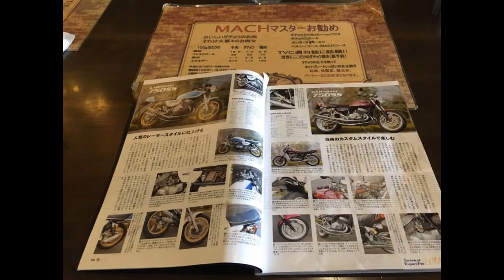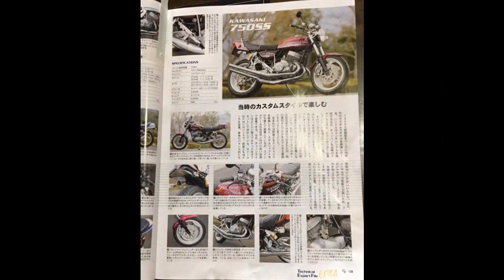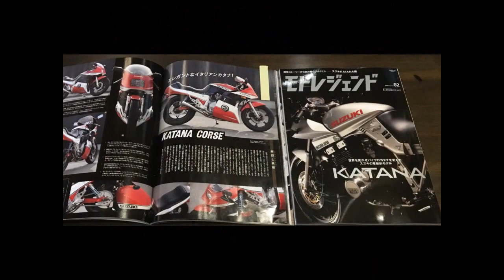第五回クロスロードミーティング 4月30日(日)京都府舞鶴市の赤れんが倉庫群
第五回クロスロードミーティングさんからお知らせ
「4月30日(日)京都府舞鶴市の赤れんが倉庫群にてバイクイベントを開催します。バイクでお越しの方の特典！普段は侵入禁止の重要文化財赤れんが倉庫をバックにプロカメラマンによる愛機の撮影会が行われます。
また子供のミニバイク体験やトライアル国際A級久岡選手のデモ等、ご家族でも楽しめるイベントとなっております！皆様是非ゴールデンウイーク初旬は、舞鶴赤れんがパークへ！o(^▽^)o
今年はライダーズカフェレストラン マッハⅢマスターのご協力を頂き、カスタムピープルに掲載された750SSとコルサカタナを展示させていただきます！」
シェアー並びに拡散よろしくお願いします、